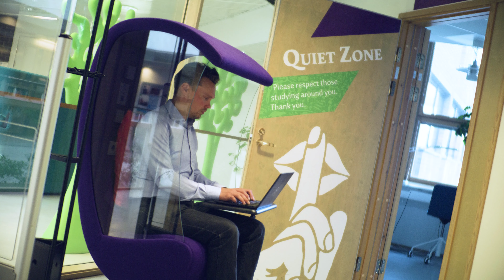Opiskelijatarina: Pessi Nurmi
Kyberturvallisuus on monipuolisia mahdollisuuksia tarjoava ala. Aina työ kyberturvan parissa ei tarkoita hakkereiden jahtaamista, vaan mielenkiintoisia työmahdollisuuksia tarjoaa myös kyberturvan hallinnollinen puoli. Tämä tarkoittaa yrityksissä esimerkiksi sitä, miten ja millaisilla välineillä työtä tehdään turvallisesti.

Kyberturvallisuusalan mahdollisuuksista kertoo tällä videolla Laureasta juuri valmistunut Pessi Nurmi. Hän opiskeli kyberturvallisuuden koulutuksessa ja työllistyi jo opintojensa aikana kyberturvallisuusyritys Nixulle.